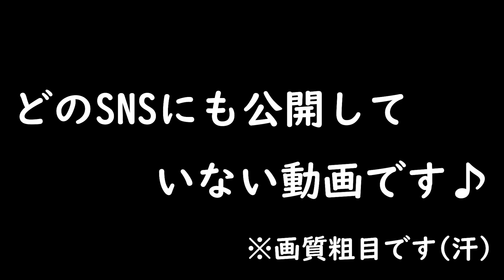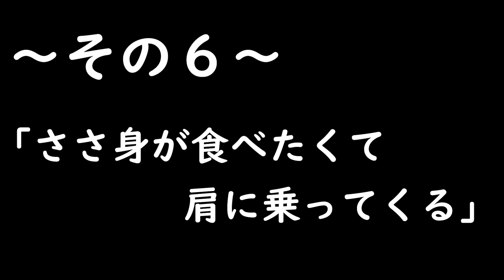ちっちゃい頃の豆大福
～　月曜日～金曜日の16時に動画を更新中！！　～
【豆もなとの出会い】
10月06日　生後2週間(推定)の赤ちゃん猫『豆大福』を保護

11月22日　姉の職場に捨てられていた猫『最中』を新しく家族にむかえる

そんな猫LOVE夫婦と猫ちゃん2匹の家族でお送りするチャンネルです。

Instagramもファローお待ちしております(^^)